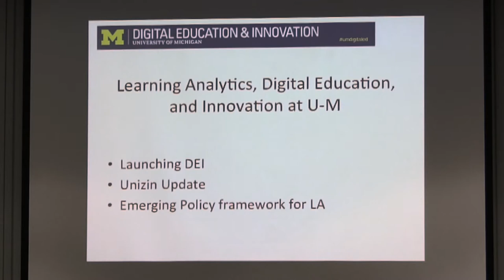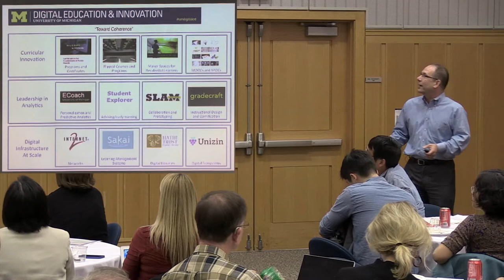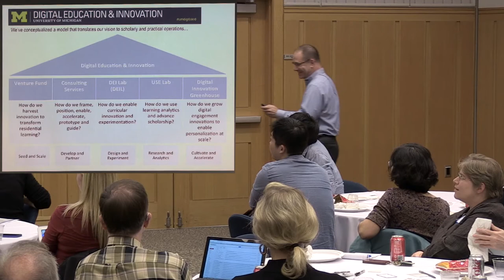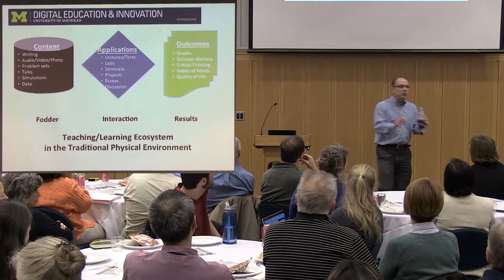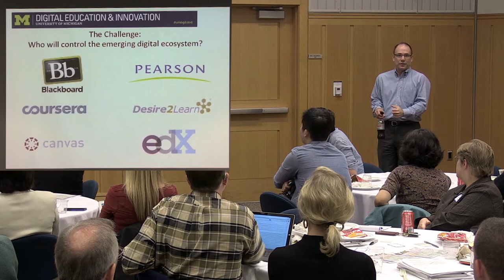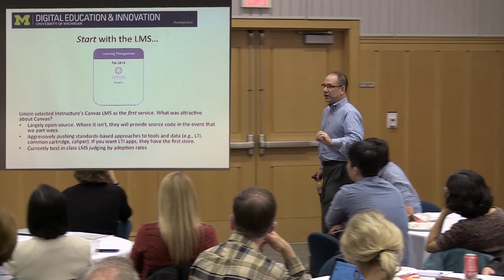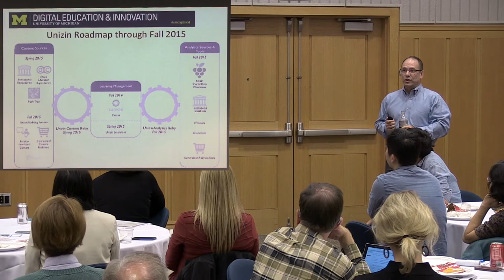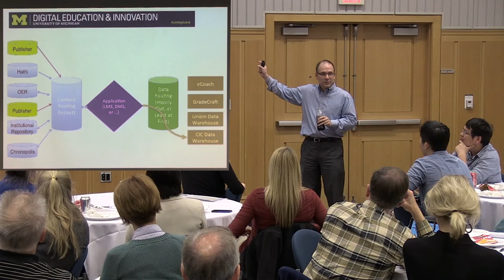SLAM 9-19-2014, James Hilton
In this session, James Hilton, Vice Provost for Digital Education & Innovation, will give an update on the Digital Education and Innovation (DEI) office, the intersections of digital education and learning analytics, and how the university is thinking about privacy issues and data accessibility.

For more information about learning analytics at U-M and to view videos and slides from past SLAM presentations, go